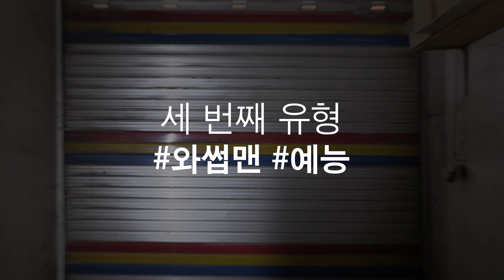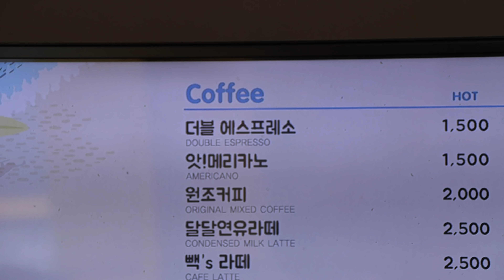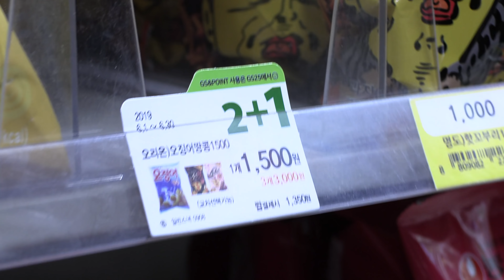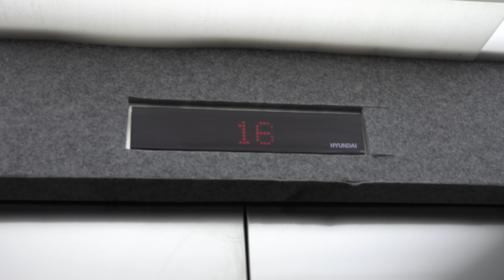캠코더로 유명 유튜브 콘텐츠 4가지 유형 따라잡기 (몰래카메라, 그것이 알고싶다, 와썹맨, 다큐3일 패러디)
현도리 여러분 오늘은 캠코더를 활용할 수 있는 콘텐츠 4가지를 준비했어요~!

Canon XA50 리뷰 보러 바로가기!

몰래카메라 0:04 ~
그것이 알고싶다 3:18 ~
와썹맨 6:36 ~
다큐3일 7:43 ~

본 영상은 캐논코리아의 지원을 받아 제작됐습니다.

Filmed with. Canon XA50

XA50 자세히 알아보러 바로가기! (미출시 제품)